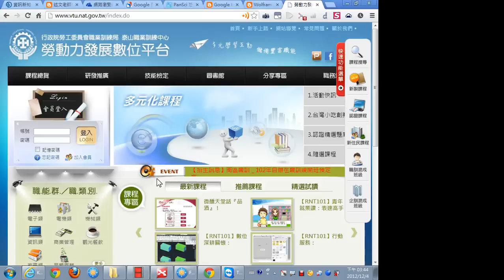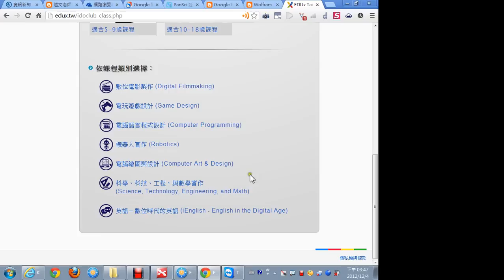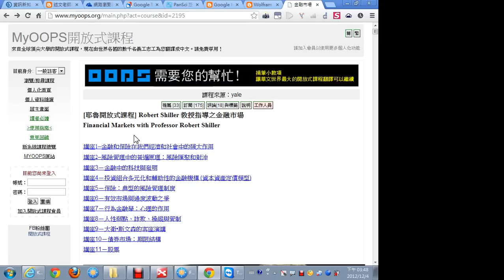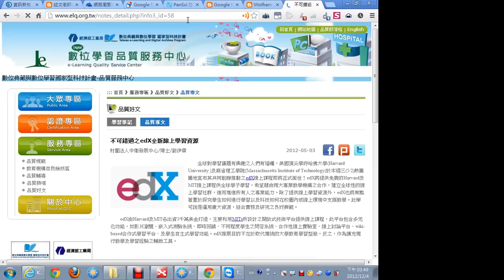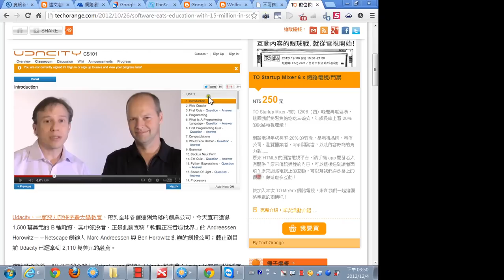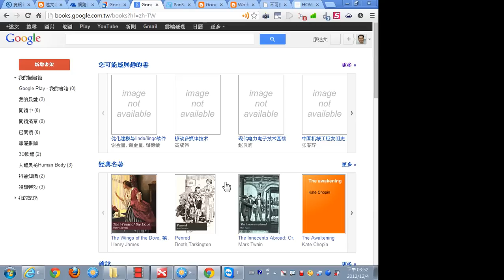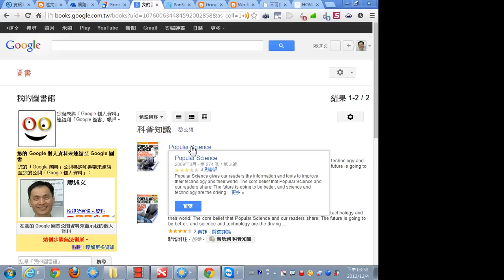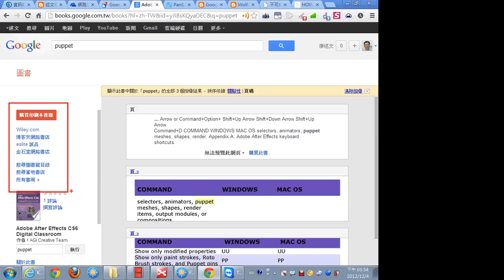11雲端數位學習、Google圖書介紹